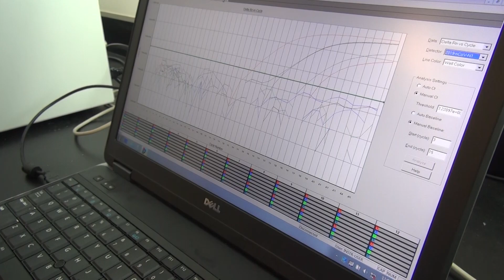CDPH: Richmond Lab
This video is a demonstration of the equipment and procedures that will be used at the CDPH lab in Richmond to conduct tests for novel coronavirus. This is not an actual test of a novel coronavirus specimen.